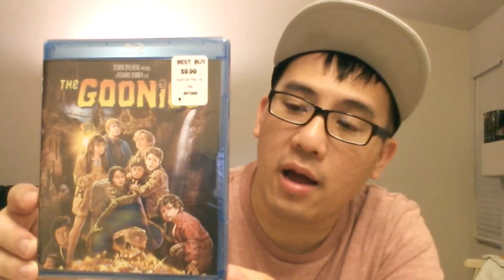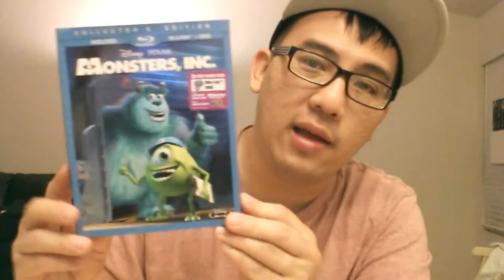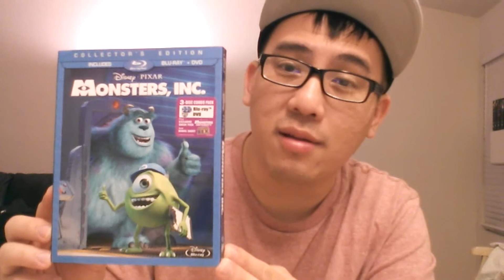The Blu Pursuit #5!! (Aug 16th) Best buy and eBay pickups!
Pickups for the week! Some cheap titles and then a few others that I've been wanting to pick up.